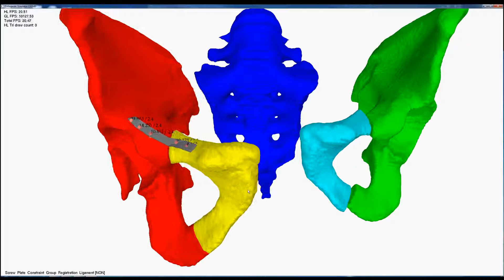Fracture fixation preoperative planning 2